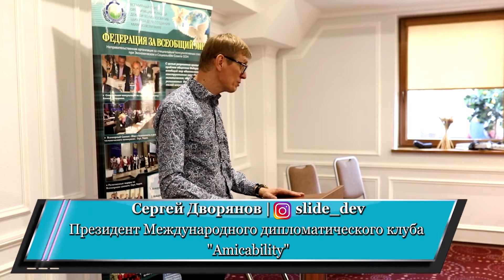Сергей Тищенко - Ambassador for Peace